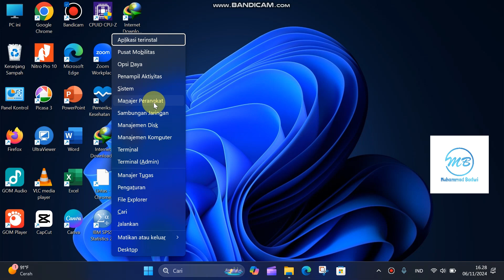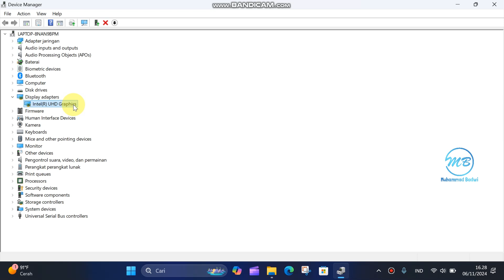Cara Melihat Driver Tampilan Layar di Laptop